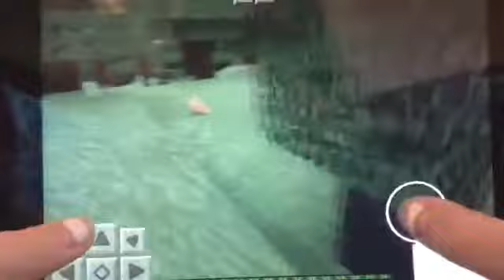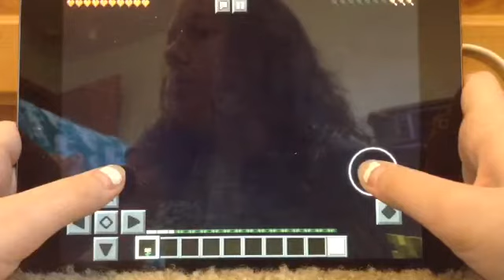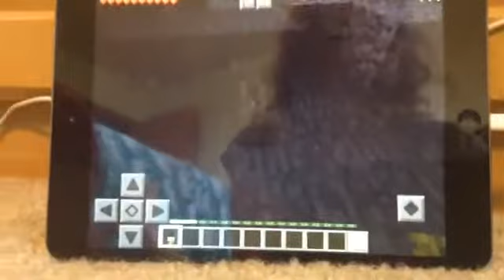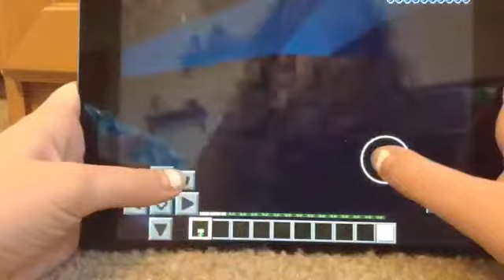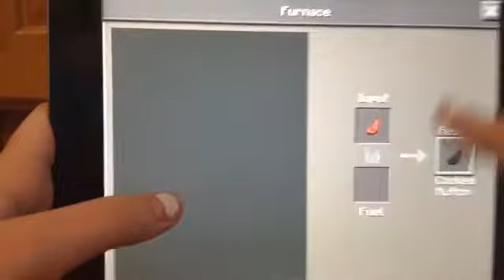❤️SisterCraft|| Episode 1 Bunny Onesie❤️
We play Minecraft in a new series called SisterCraft!